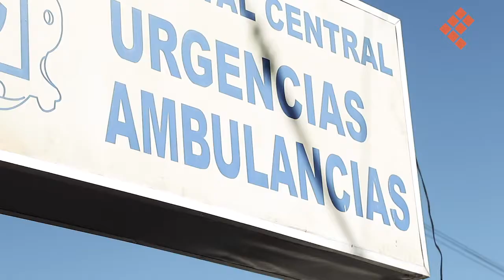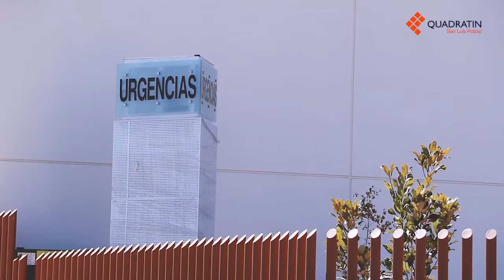EL RIÑÓN UN ÓRGANO QUE VALE ORO